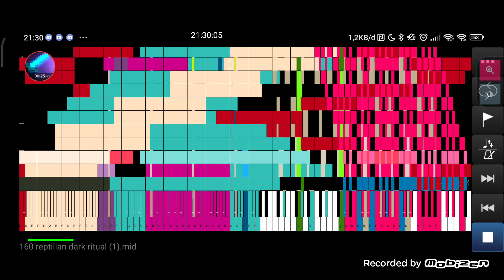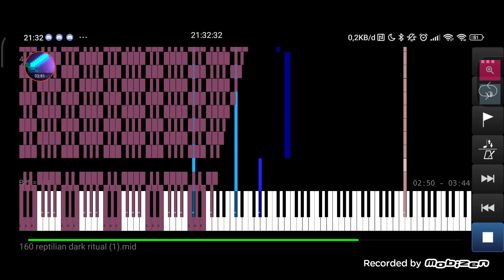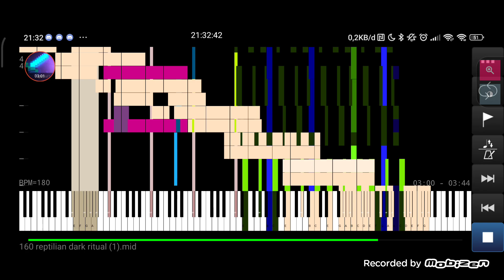[ BLACK MIDI ] Reptilian Dark Ritual - 40 Million Notes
My Phone             : POCO X3 NFC